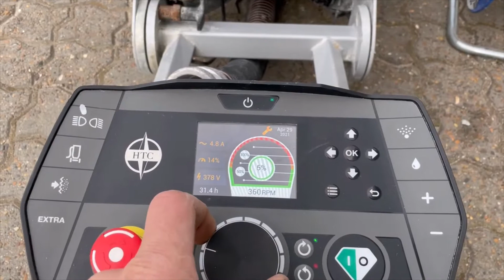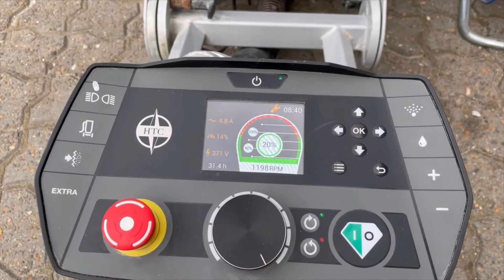HTC Duratiq T5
Fin og næsten ny gulvsliber fra HTC til salg på online auktion